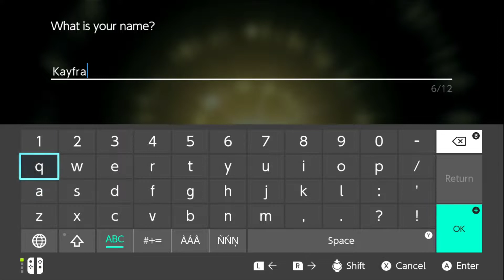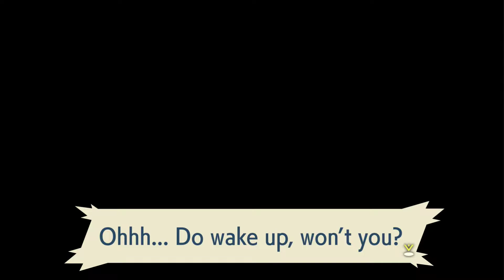Falling out of the sky! - Pokemon Legends: Arceus w/KayFray 1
We are starting a new journey of Pokemon! We are now in the Hisui region before gyms and Elite 4 were a thing and pokeball were just invited! This series will be uploaded every single day!